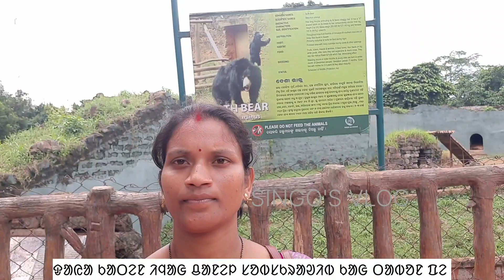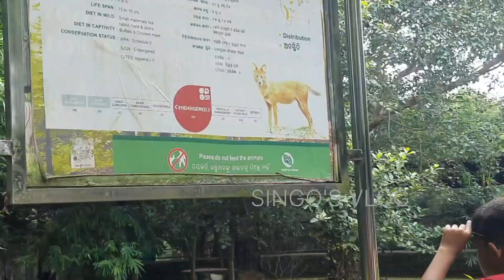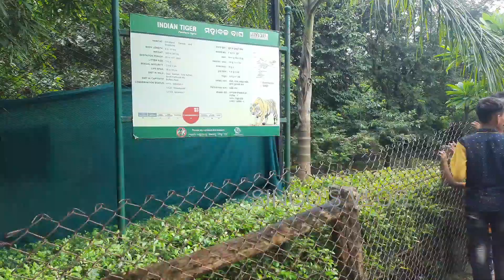ᱱᱚᱱᱫᱚᱱᱠᱟᱱᱚᱱ ᱡᱤᱵ ᱡᱤᱣᱟᱞᱤ ᱵᱟᱜᱟᱱ ᱧᱮᱞ ᱵᱞᱚᱜ // Nandankanan jib jiyali bagan njel vlog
ᱱᱚᱱᱫᱚᱱᱠᱟᱱᱚᱱ ᱡᱤᱵ ᱡᱤᱣᱟᱞᱤ ᱵᱟᱜᱟᱱ ᱫᱟᱲᱟᱱ ᱵᱞᱚᱜ
Nandankanan jib jiyali bagan dalan vlog

Vlogging with social message in santali